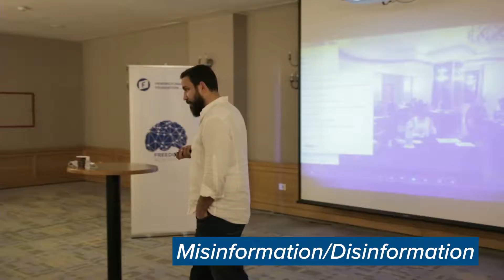FNF Live | Commodore Hotel, Beirut